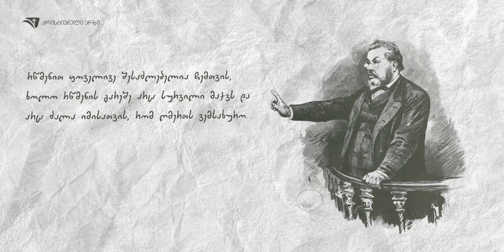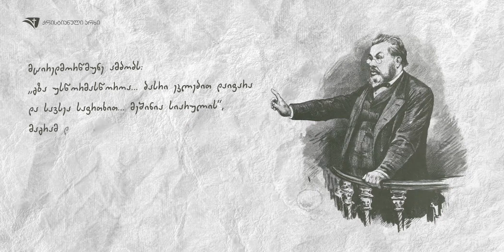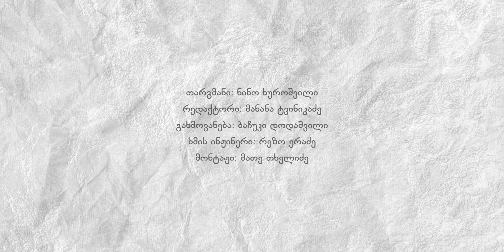იქონიეთ ღვთის რწმენა - ჩარლზ სპერჯენი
სიბნელე თუ გიყვარს და ხელს გაძლევს ცხოვრება წყვდიადსა და დარდში, მაშინ დაკმაყოფილდი მცირე რწმენით, მაგრამ თუ გიყვარს მზის სინათლე და გინდა –  სიხარულით სავსე სიმღერები იმღერო, მაშინ გულმხურვალედ ისურვე ეს საუკეთესო საჩუქარი – „დიდებული რწმენა“.

გამოიწერეთ ჩვენი YOUTUBE არხი: @QTVGE